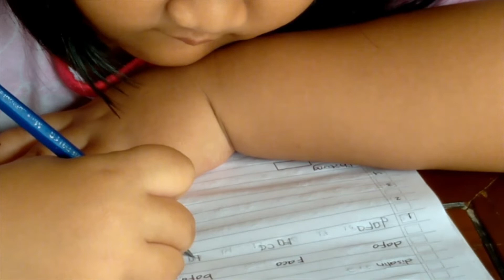Belajar Membaca Dan Menulis Anak TK PAUD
Belajar  Membaca Dan Menulis  Anak Tk paud, Peran orang tua sangat diperlukan guna mendampinggi sehingga dalam belajar lebih terarah dan tepat memahami.
Terima kasih mohon dukungan dengan cara like, coment dan subscribenya...